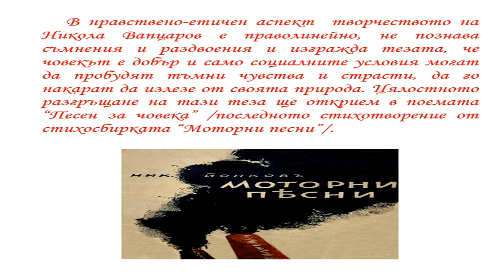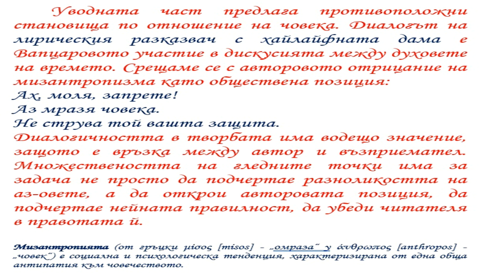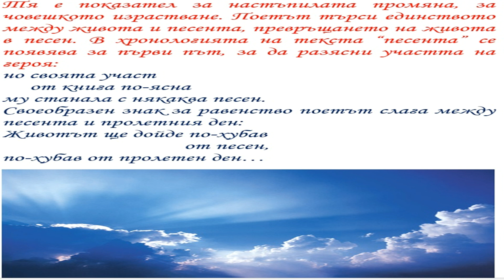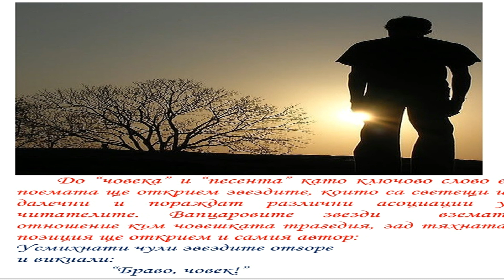"Песен за човека", Никола Вапцаров, Анализ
представя: "Песен за човека", Никола Вапцаров, Анализ